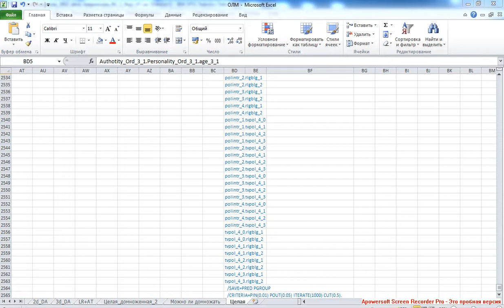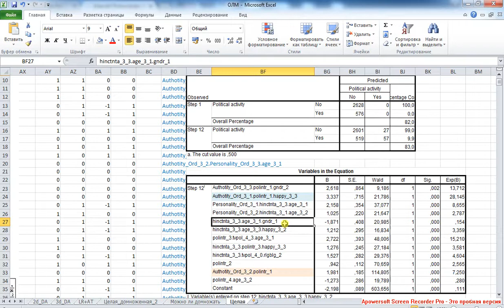Exhaustive ChAID 2 Деревья классификации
Логистическая регрессия как вариант решения поставленной задачи. Слишком большое количество сочетаний категорий предикторов обуславливает применение пошагового метода логистической регрессии (причем пошагового включения предикторов, поскольку метод пошагового исключения на рассматриваемом наборе предикторов не сходится).
Навигация по фрагментам видео (после перехода используйте область навигации по странице справа).